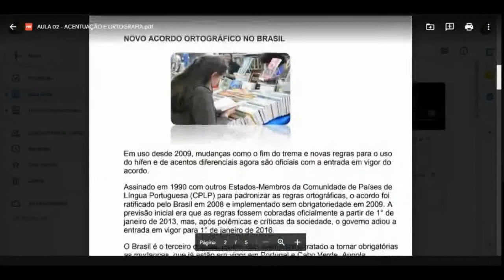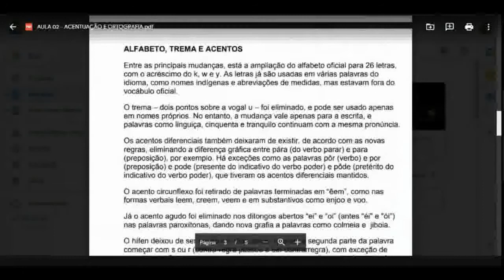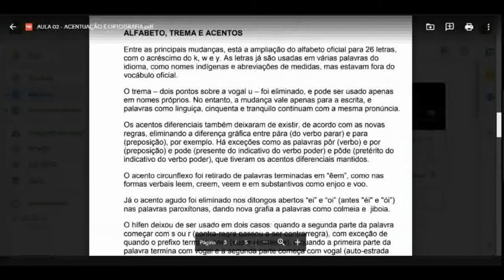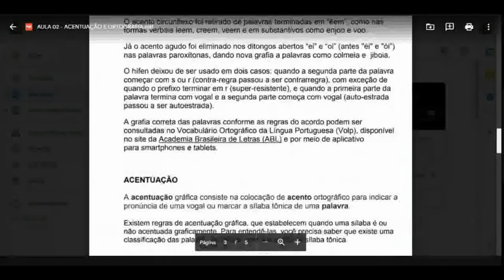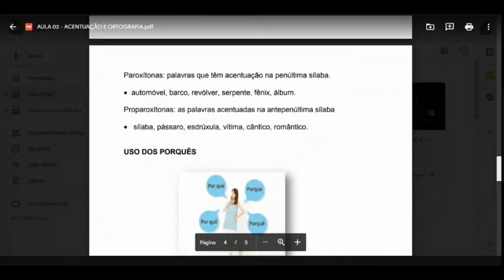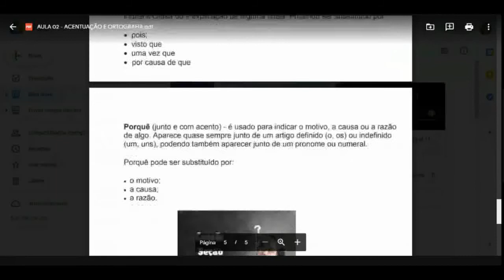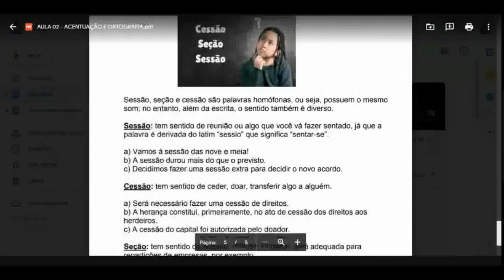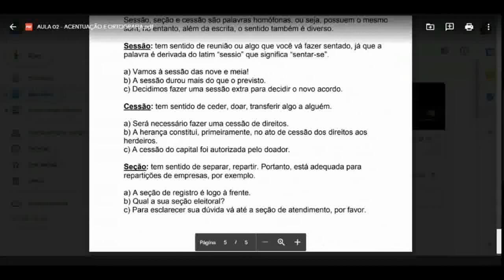1º ano - Redação - aula 2 - 3º bim